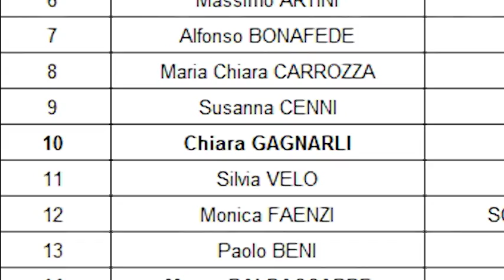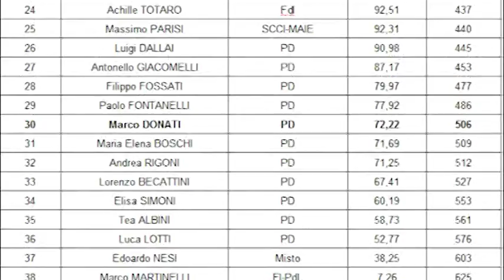Openpolis, è Samuele Segoni il parlamentare aretino piu' produttivo